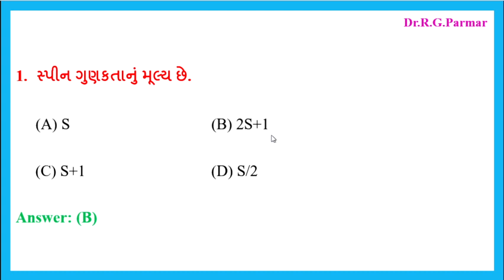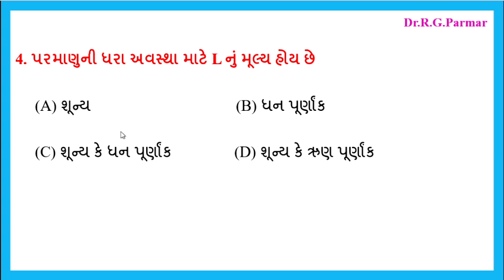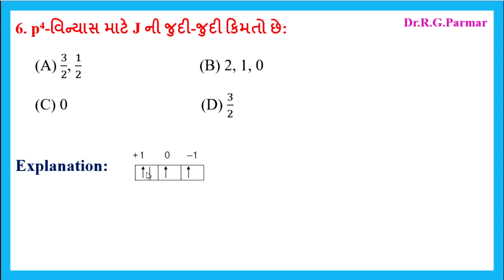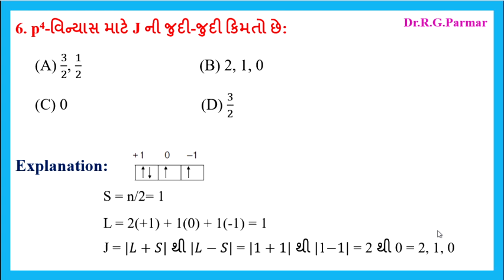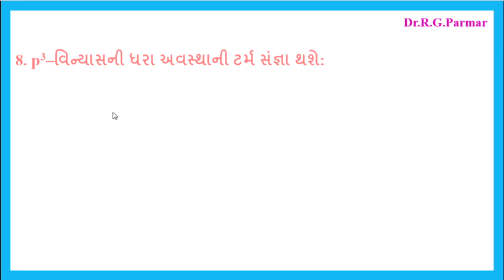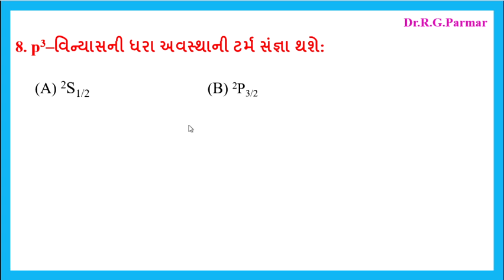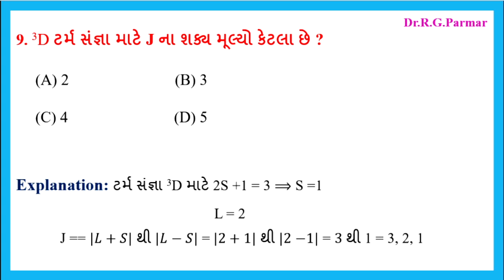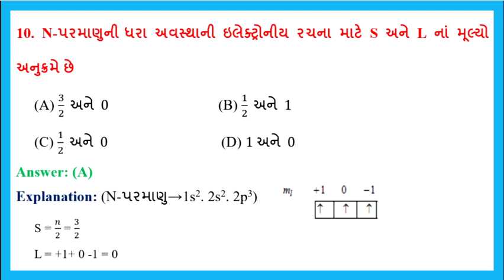MCQ Part-1 on Term Symbol